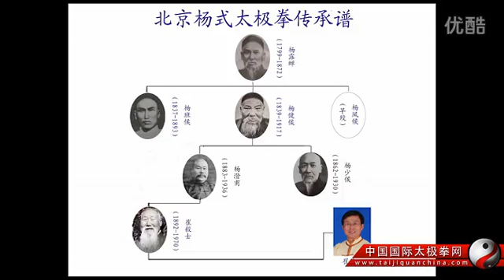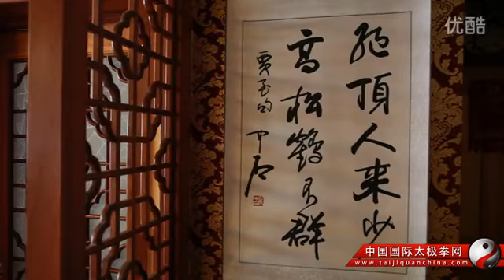Traditional Yang Style Tai Chi Master Cui Zhong San Intro